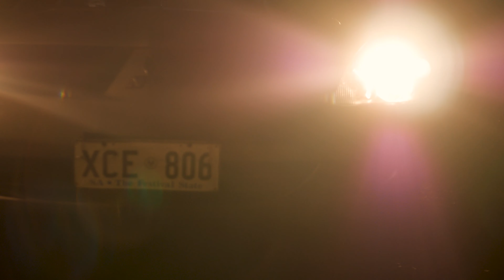Car Trouble - a Short Surrealist Film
A man experiences strange phenomena after arriving home in his car.
This is a (very) short surrealist film I made for a university course on experimental cinema. It was thrown together in two long nights and was intended to be an exercise in rhythm/atmosphere and a rumination on death.

Directed by Jacob Cunningham
Camera Assist - Blake Battersby
Make-up - Jack Faulds

Thanks to Jecho Brigoli for the camera.